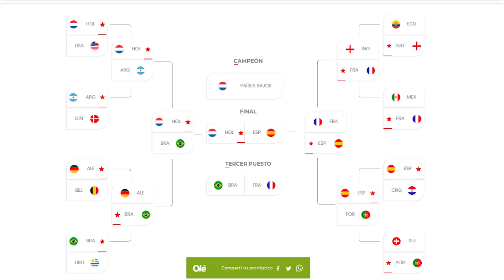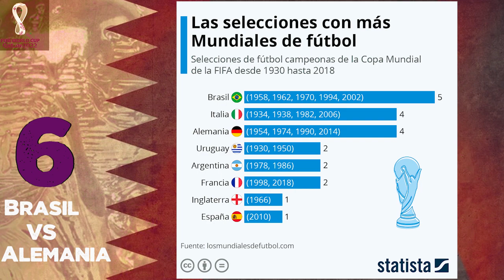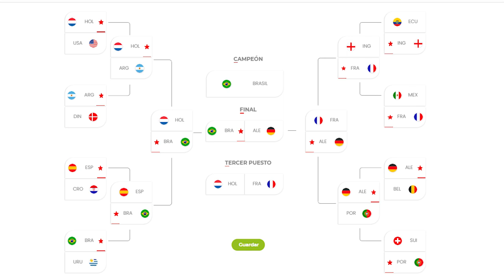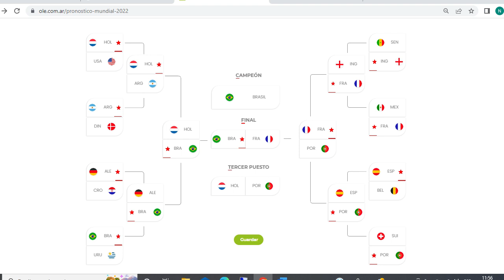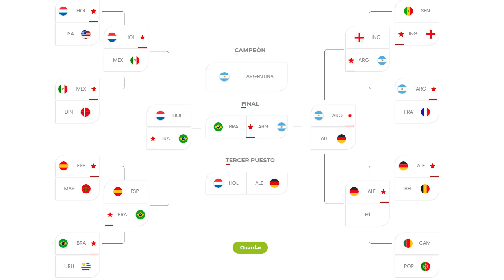TOP 7 Mejores finales para Qatar 2022// Si se da la primera sería EPICA!!!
Analizamos que finales se pueden dar en Qatar 2022 y elegimos las 7 mejores que más hype causarían en la gente!!.